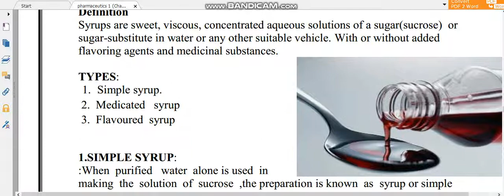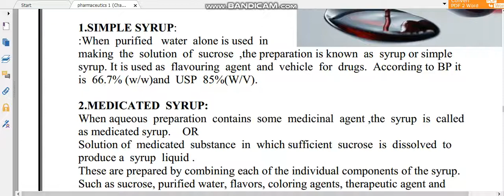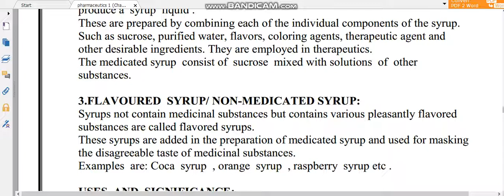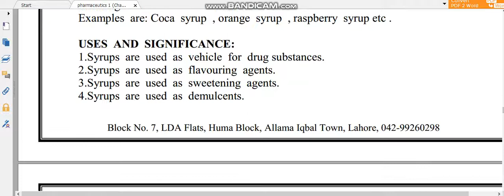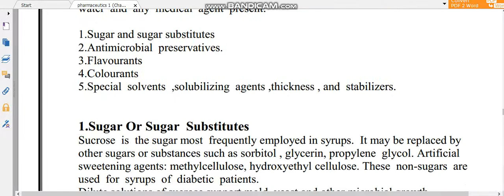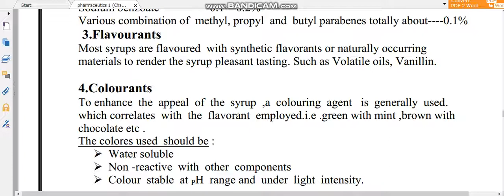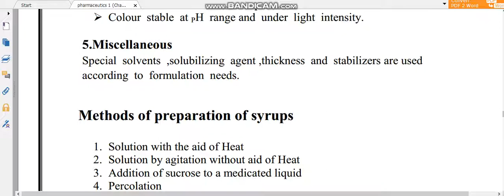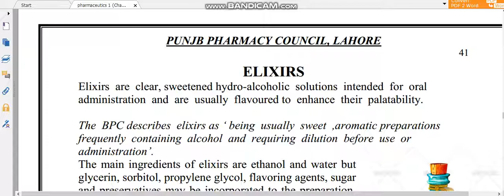Pharmaceutics (Part 5)//Chapter 6//Syrups//How to prepare syrups//Pharmacy Technicians Lectures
Syrups comes under the umbrella of liquid dosage form which can be easily administered to the pediatric and geriatric patients.
It also has many types depends upon the formulating components it is using.
To know detail about syrups watch this complete video.